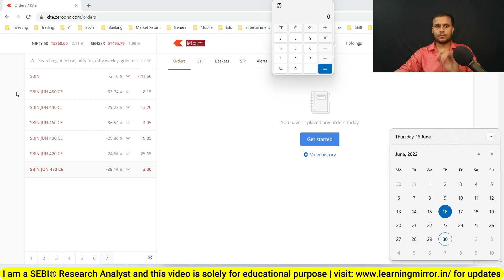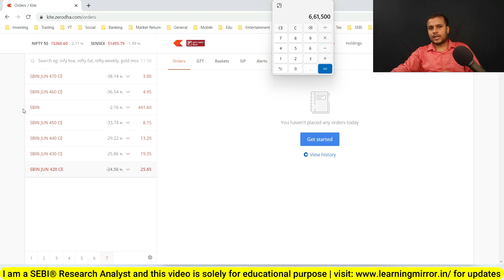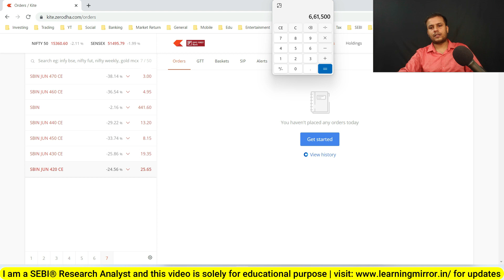How to find In The Money Call Option | At The Money Call Option | Out The Money Call Options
⭐Hi, I am Krishna Murti founder of LearningMirror.in and a SEBI® Research Analyst: INH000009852

⭐Goals and Vision: Pure ethical financial advise & education for all

⭐Capital Market Investments are subject to market risks, read all scheme related documents carefully.

⭐I am not SEBI® Investment Adviser

⭐Share Marekt Book Centre for Knowledge
Important Websites:
8. NSE ASM Stocks List (Risky Stocks)
9. NSE GSM Stocks List (Very Risky Stocks)